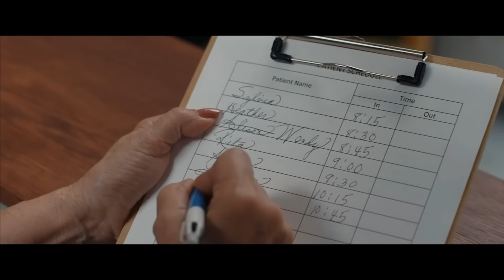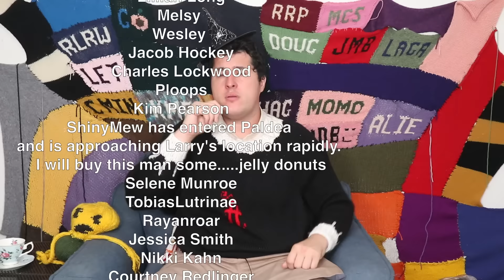This Christian Movie Is The Worst Argument Against Abortion I've Ever Seen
00:00:00 Thank you Cebastian
00:01:54 Intro
00:04:41 My Own Personal Views On The Issue
00:13:09 Allison Goes To The Clinic
00:23:06 Allison Meets "The Janitor"
00:27:06 Allison's Boyfriend Sucks
00:32:37 Marta / The Big Twist
00:38:58 Why Is Nobody  Getting A Doctor?!?!
00:46:05 Allison Talks To God
00:49:37 God Cries
00:58:02 Conclusion